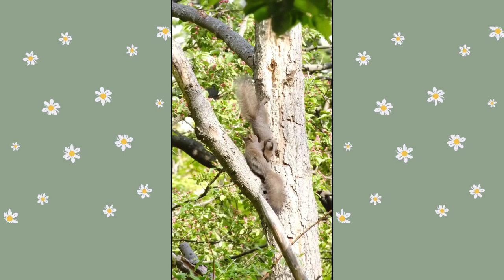FUNNY AND CUTE SQUIRREL 🐿️ THIS IS WILL MELT YOUR HEART ❤️ FUNNY ANIMAL